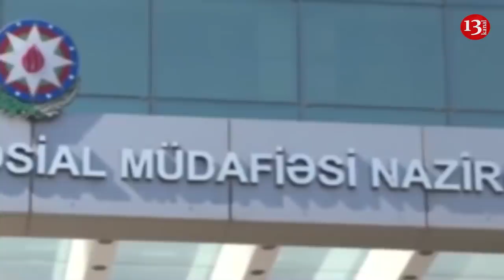"Polis bizi kameraya salsın, bəlkə acından ölmərik"-Qaynar Xəttə zəng vurub, həbs edilməsini istədi